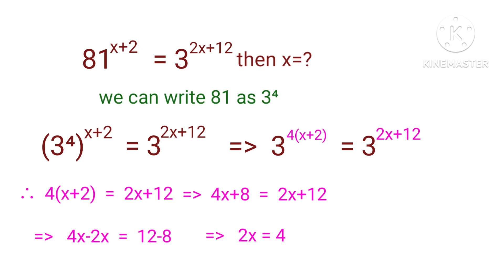81^x+2=3^2x+12 then x=? find the x value